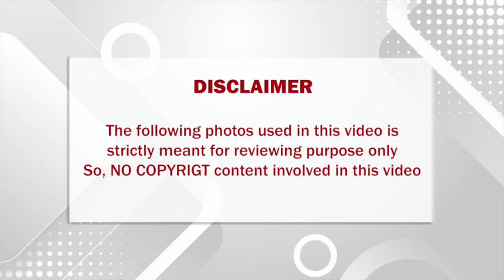பிக்பாஸை விட்டு வெளியேறிய NADIA இப்படிப்பட்டவரா? இத்தனை நாள் இது தெரியாம போச்சே!வெளிவராத பல உண்மைகள்